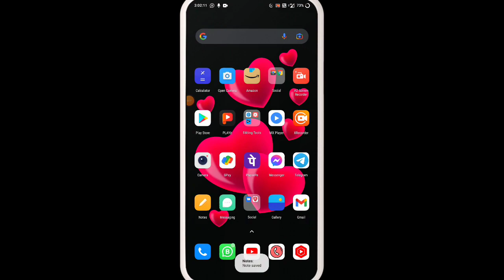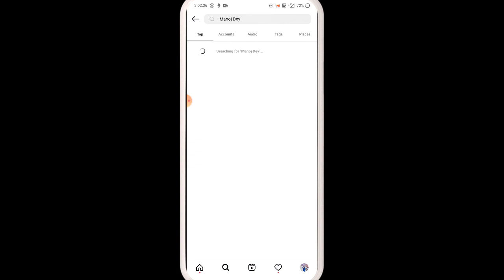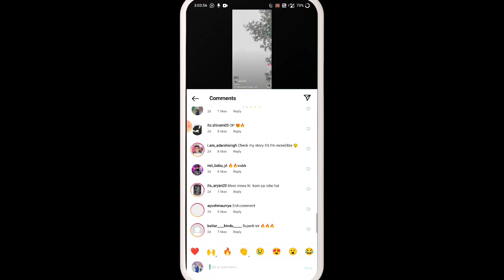Live🔴 Proof ! subscriber kaise badhaye 2022 ! how to increase subscribers on youtube channel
About:- hello dost aaj ke es video main apko bataunga ki kaise aap apne channel 1000 subscriber kaise complete kare with live proof

24. how to get 1000 subscribers on youtube in 1 day

My Audience Watch:-

aditya vlog

         ❤️ [ THANKS FO SUPPORTING